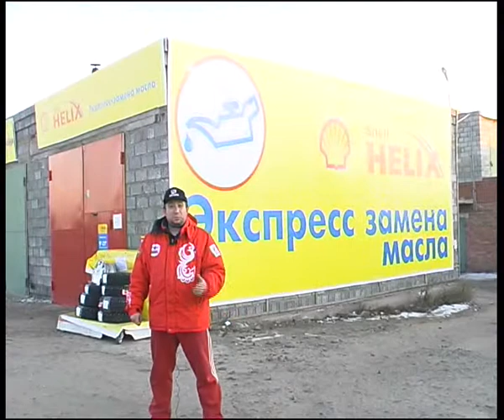express & winter.flv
Челейкин - подготовка к зиме вместе с пунктами экспресс сервиса, Cheleykin - prepearing to Russian winter .